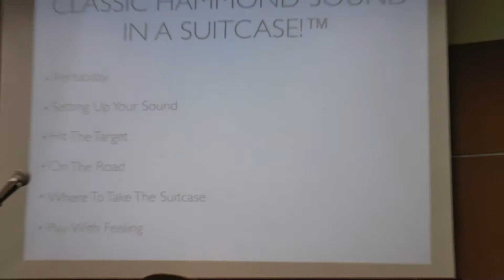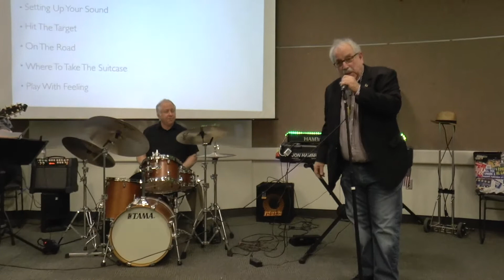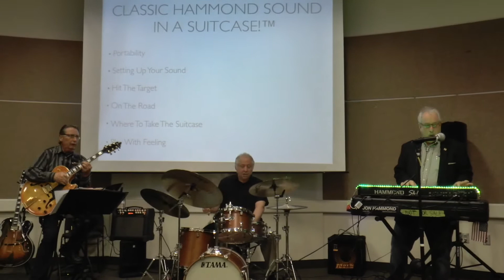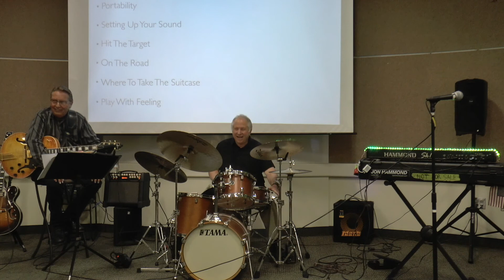Jazz at The Library JazzFresno Jon Hammond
Big kudos to Tom Breen  JazzFresno Fresno County Woodward Park Regional Library Team - I sure enjoyed playing there last night with Gary Newmark d. & Rich Severson g. - beautiful turnout - big honor & pleasure, thanks everybody, Jon Hammond o.
"Jazz @ the Library - The Classic Hammond Sound…In a Suitcase!”
special thanks Bill Reeve - Jon Hammond’s Sk1 organ is powered by Markbass amplifier